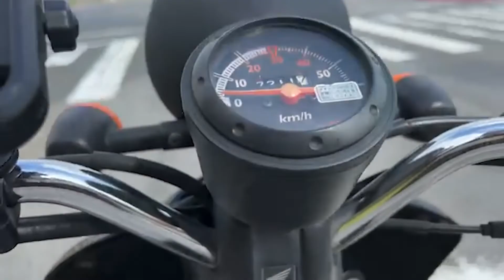はじめての原付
掲示板
去年の９月にメルカリで
３万円で購入しました。
それから１ヶ月で壊れて
元旦に前輪後輪同時にパンクしたり
エンジンが液漏れして動かなくなったり
とても手間がかかる子で
手間がかかればかかるほど
愛着がわいていました。
でも買ってすぐ修理屋さんに
「これは寿命だから次壊れたら買い替えた方がいいよ～」
って言われて覚悟はしてました。
まぁ今回はメンテナンス不足なだけだったんすけど.
この子は配信で遠出すると絶対壊れるってゆージンクスがあって
今回もキャンプに行く途中で壊れてしまいました。
配信外のウーバーで毎日４０キロくらい乗ってました。
壊れた時は絶望がすごくて
でもその分俺の日常の中にはこの子が定着してたんだなって実感しました。